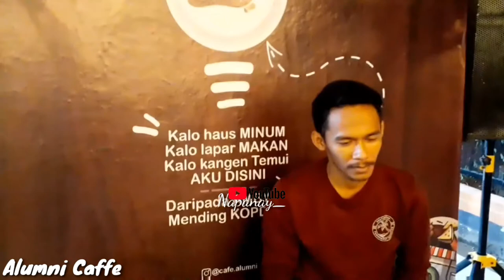AKU MENEMUKANMU DI ALUMI CAFFE SAAT AKU NYATAI BARENG SAMA KAMU ....IYA KAMU